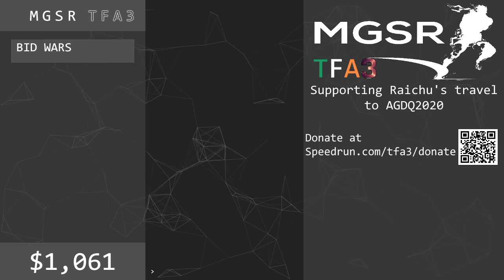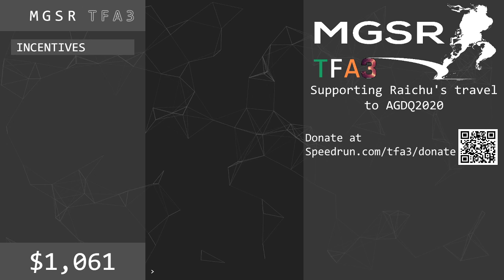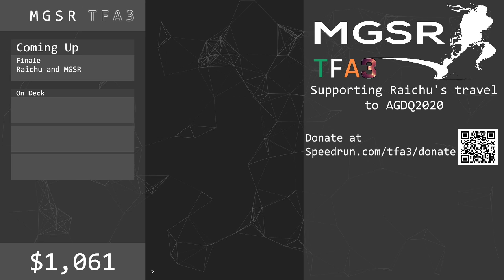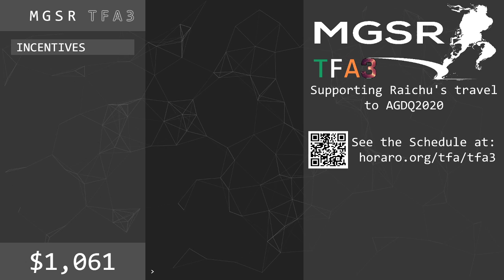TFA3: Finale Speech by Plywood_, Pythonicus, IridescenceMGS, and SRGTsilent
TFA 3 took place on December 7 & 8, 2019.  Featured here are a variety of games, not just Metal Gear!  We raised funds for RaichuMGS to get to AGDQ 2020!